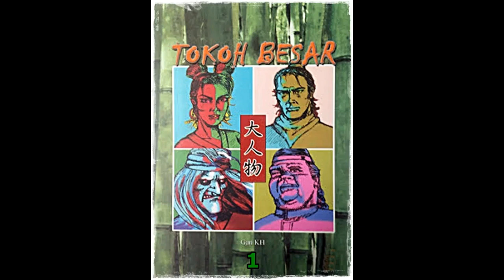Seri Cerita Silat Tokoh Besar Jilid 1